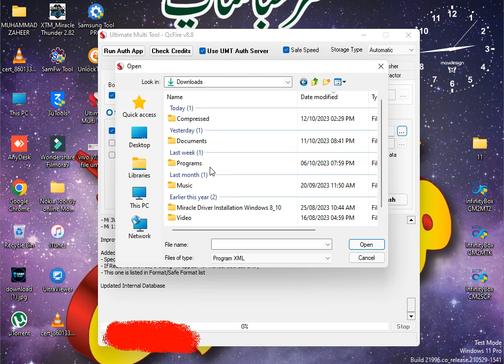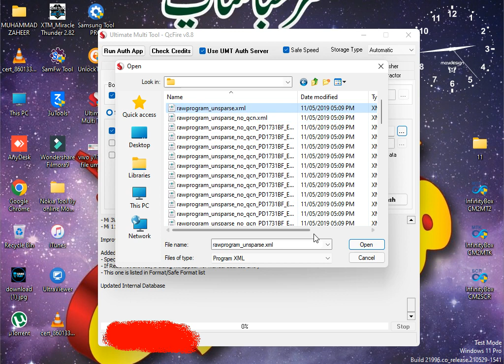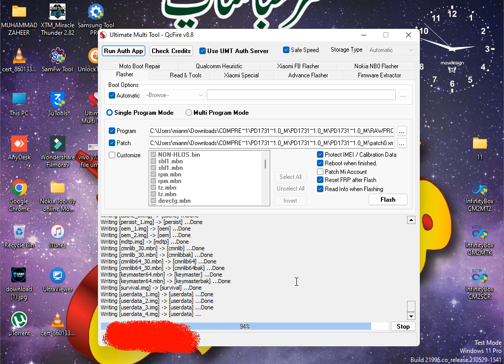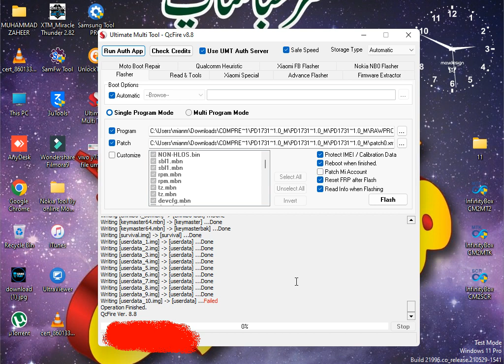VIVO Y71 Edl test point + format + FRP Unlock + Flash file tested firmware PD1731F UMT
ʟɪᴋᴇ   |  sᴜʙsᴄʀɪʙᴇ   |  sʜᴀʀᴇ   |  ᴄᴏᴍᴍᴇɴᴛ
●▬▬▬▬▬▬▬ஜ۩۞۩ஜ▬▬▬▬▬▬▬●

NOTE:
Youtube Search. . . . . .  @bestgsm77
                                                            *** imported Video ***
2 Jazz 4G Device MF673 M10 Unlock All Network Sim | Jazz All (B21,B22,...) Fix Service New File 2023
3 How To Reset Samsung Galaxy A10 Hard Reset | How To Factory/Reset Samsung Galaxy A10 Reset Password
4 How to Hard Reset Samsung Galaxy A51 | Samfw Tool FRP Samsung screen lock and frp remove one
5 Vivo Y12s/Y12g Frp Bypass and unlock | Vivo New Security Bypas,unlock | with out PC vivo y12g frp
This Channel has Not supported For Any Illegal Activities...
This Channel 100% genuine videos only publishing